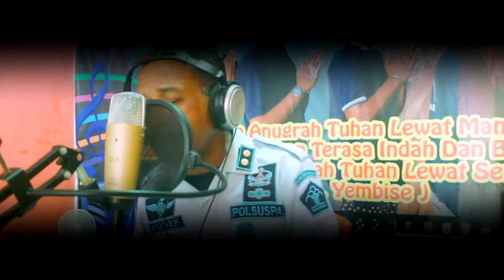Beta Mati Rasa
Judul  : BETA MATI RASA
Vocal   :  Yosef Yembise
Produksi : Lapas Manokwari Papua Barat